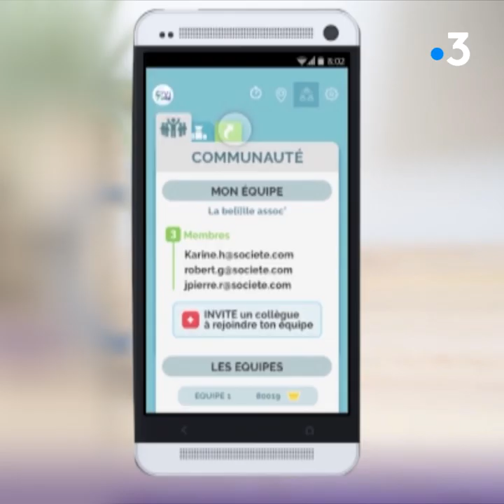"Civitime" : un serious game dédié à votre politique RSE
Civitime est un jeu pédagogique destiné aux organisations qui veulent impliquer leurs parties prenantes dans leur politique RSE.

Civitime est un serious game, qui permet à toute organisation (entreprise, université…) ayant une politique de développement durable d’impliquer ses employés et notamment les collaborateurs dans sa politique RSE.